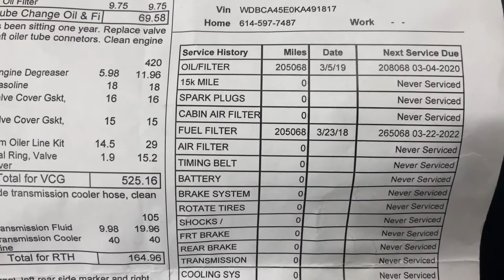Jumping Fuel Pump Relay 1989 Mercedes 560SEC W126 C126 Bad Fuel Pumps Maybe????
I’m still attempting to diagnose the no fuel issue I’m having on my 560SEC. Any further advice is more than welcome.